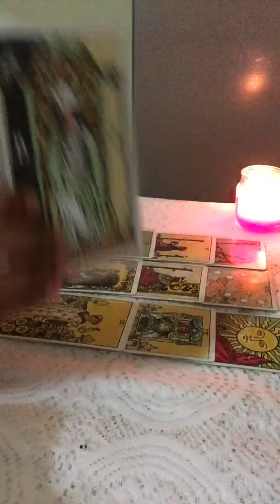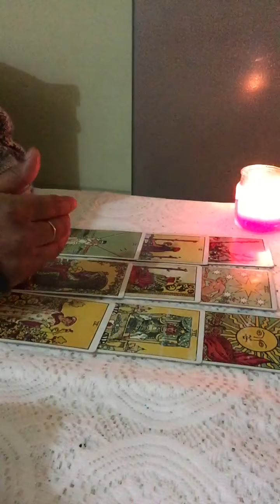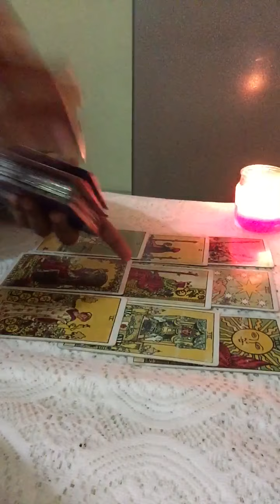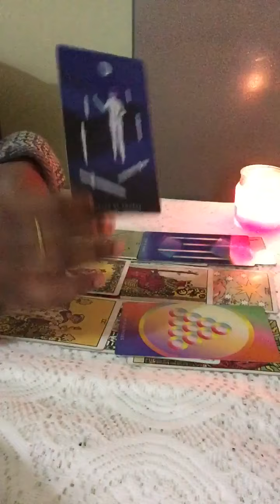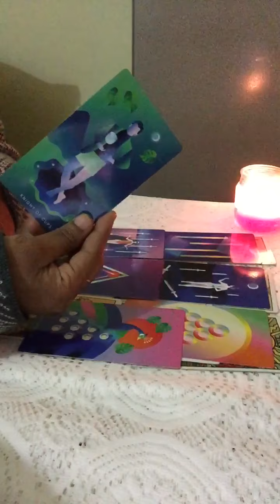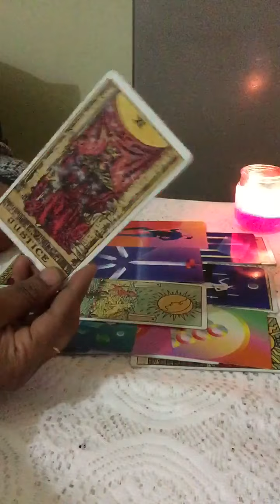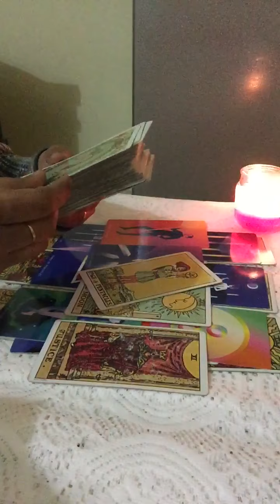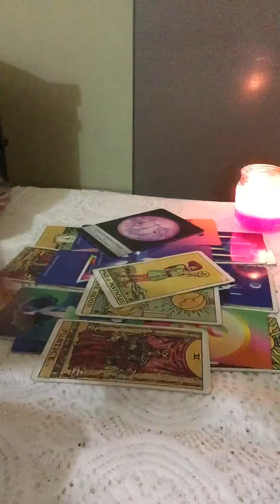SAGITTARIUS January 4-10th ~♐Lot of abundance & someone have strong emotions for u but they r stuck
Tarot readings are for entertainment purposes only and only and should never take place of any psychological , medical or professional financial services.My channel accepts no liability or responsibility for any action client chooses to take.